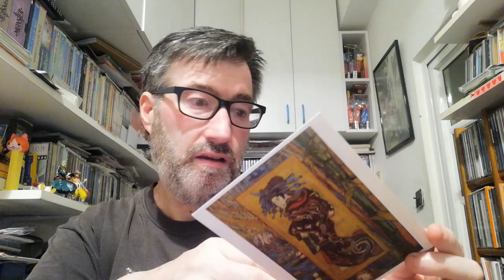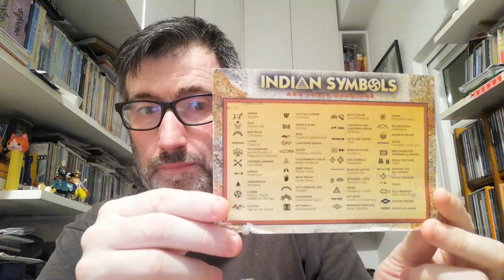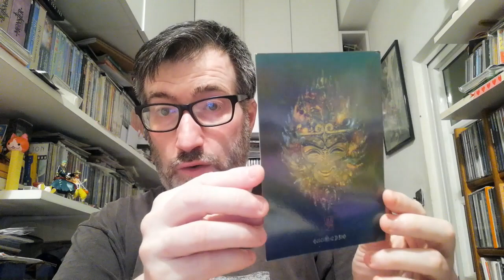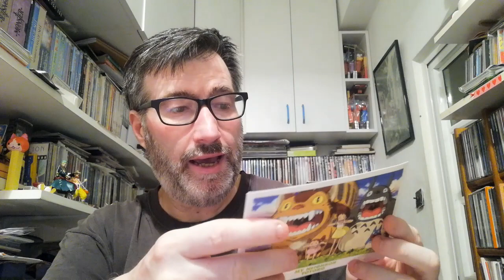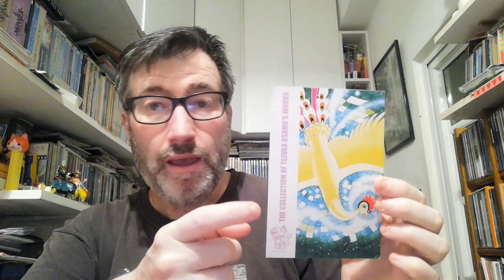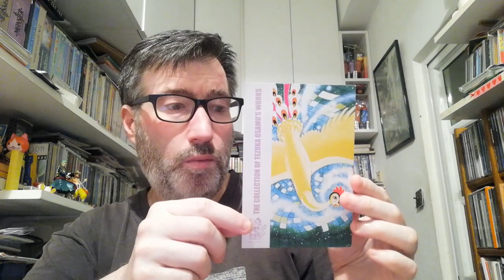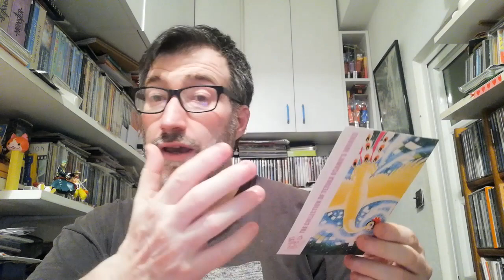POSTCROSSING | WEEK 214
These weeks I received 9 official postcard:

- 1 postcard from The Netherlands (Oficial Postcrossing)
- 1 postcard from Russia (Oficial Postcrossing)
- 1 postcard from The Netherlands (Oficial Postcrossing)
- 1 postcard from United States (Oficial Postcrossing)
- 1 postcard from The Netherlands (Oficial Postcrossing)
- 1 postcard from China (Oficial Postcrossing)
- 1 postcard from Taiwan (Oficial Postcrossing)
- 2 postcards from Japan (Oficial Postcrossing)